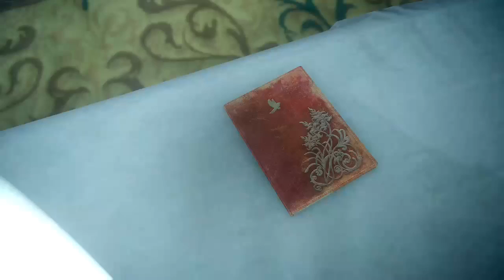Final Fantasy XV - Chapter 9 - Ep.42 - Main Story: The Calling